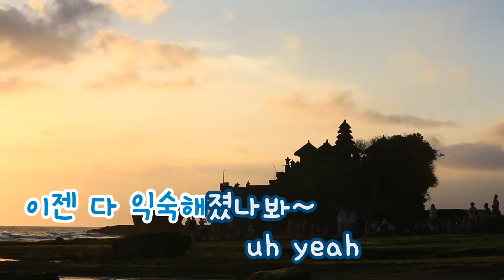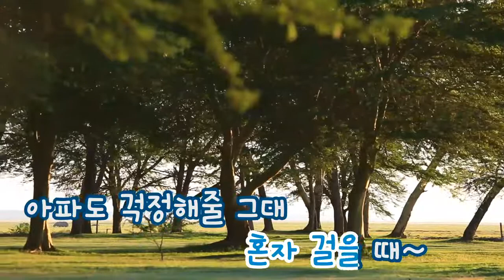[TJ노래방] 지우개 - 소울스타 (Eraser - Soul Star) / TJ Karaoke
Eraser - Soul Star -- TJ Karaoke Song NO. 15942
지우개 - 소울스타 -- TJ노래방 곡번호 15942

▶ ZillerSong Mobile : Android/IOS
▶ K-POP STAR Global Package : Android/IOS
▶ TJ TV Karaoke (Korean ONLY) : KT OllehTV , LG U+TV, SK BTV